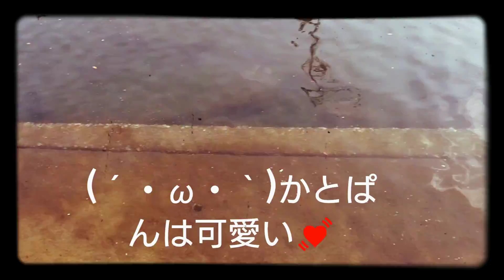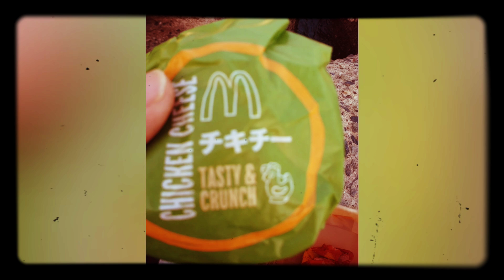地球のジョンの１日 暇過ぎて麻痺卍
今日も仕事の人はお疲れさま、

ない人もお疲れ様、

週末の終わりってなんか早いなぁ…🥺

だだんだんだだん、だだんだんだだん、

だだすたすすが。

ミュージシャン: Jason Shaw